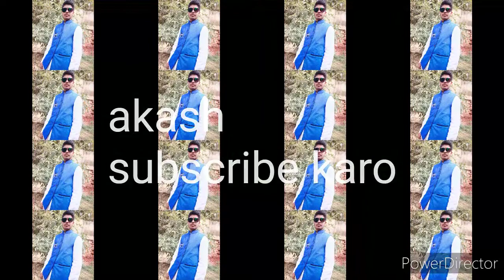Coroner virus se bachne ka tarika# कोरोना वायरस#ngomahilbalvikas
Coronavirus Se bachne Ka Tarika Koi Bata sakta hai isase aap Ham surakshit Hai Bus Teri Kahiye Baton ko Dhyan Mein rakhte ho Kuchh Nahin ho sakta hai Nahin Ave ke sath# कोरोना वायरस#ngomahilbalvikas